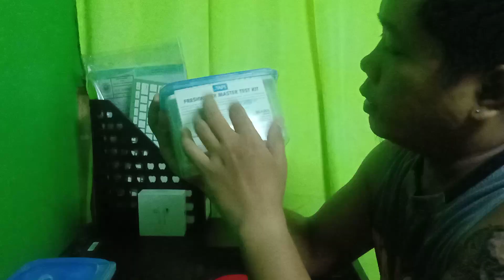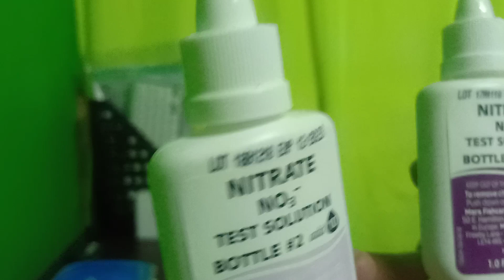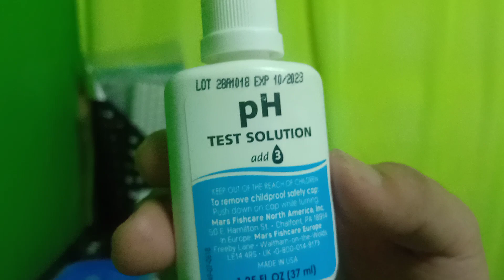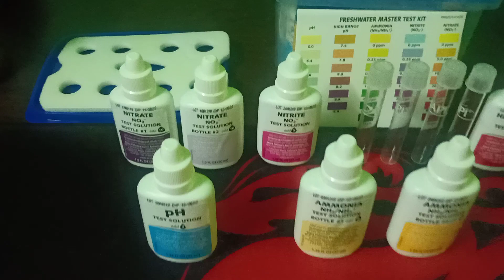Unboxing Freshwater Master Testkit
API TESTKIT